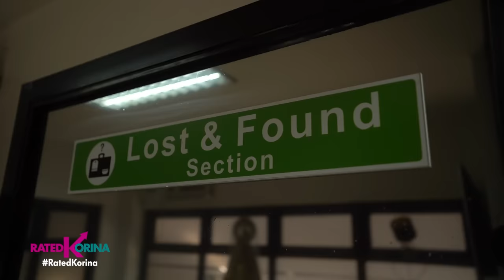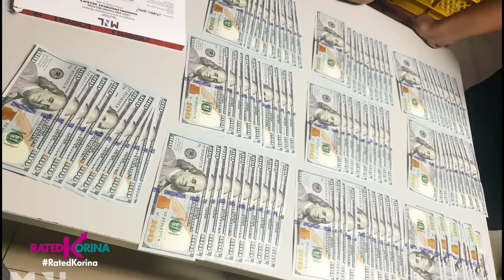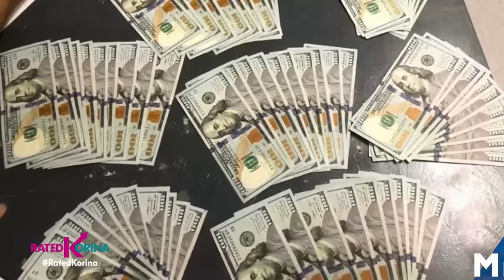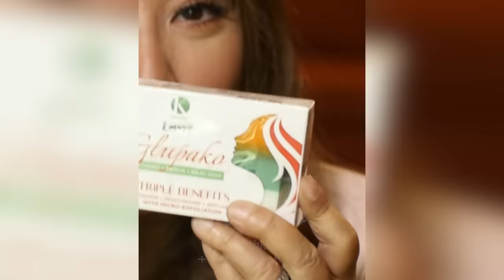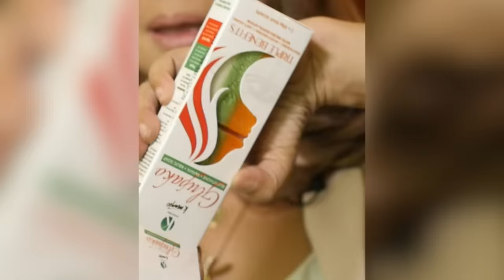Uso Pa Ang Honest Pinoy | RATED KORINA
Mayron pa palang mga bayani. Mga pinoy na nagsauli ng napulot na P500,0000 at iba pa —- hinangaan sa kanilang katapatan! Aba’y
— USO PA ANG HONEST PINOY!

Saturdays 6:15pm
✅ a2z
✅ kapamilya channel
✅ kapamilya online live
✅ IWantTFC 7:00pm
✅ tv5 9:45pm